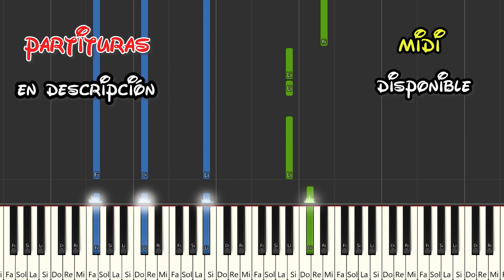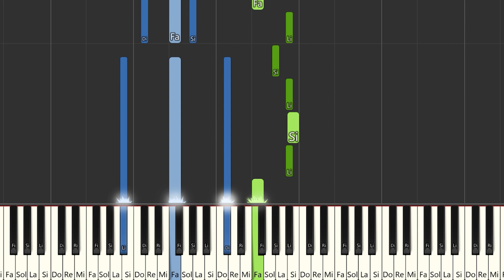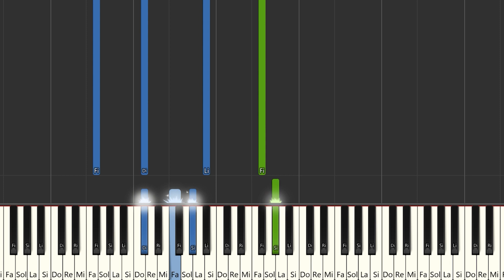Kevin Kaarl - que te vas | Instrumental Piano Tutorial / Partitura / Karaoke / MIDI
Aquí tenéis el tutorial de cómo tocar  @kevinkaarloficial  - que te vas  con la partitura , el vídeo y el MIDI